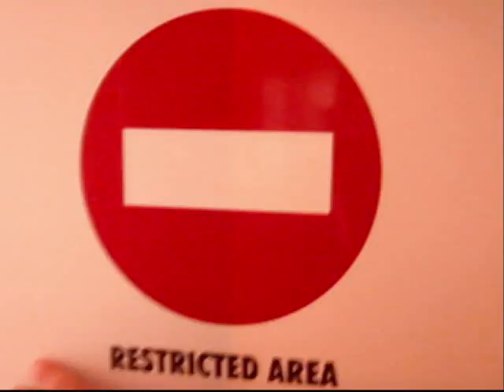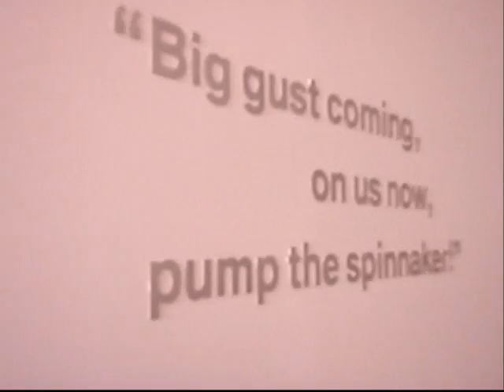America's Cup 33 Inside On The Water Anarchy John Casey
This was all taken on my handheld digital camera (Olympus 850SW). It's not the official video of OTWA, which is loads better.